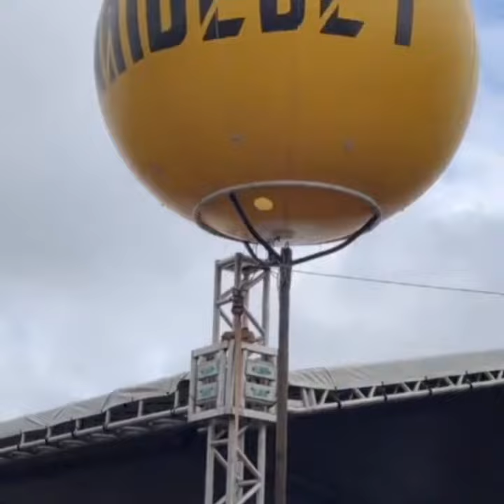SÓ OS BOM ESQUENTADOR PQ PARANÁ